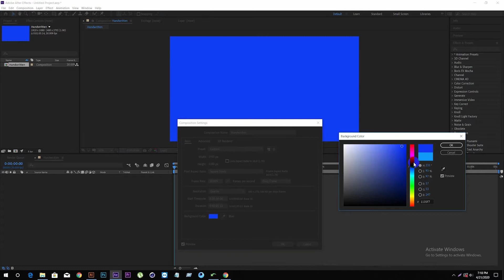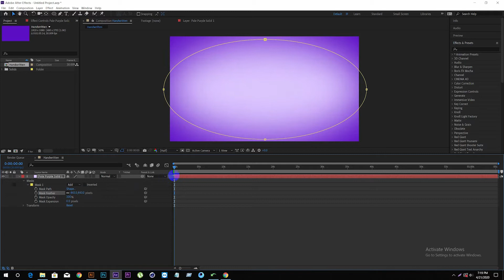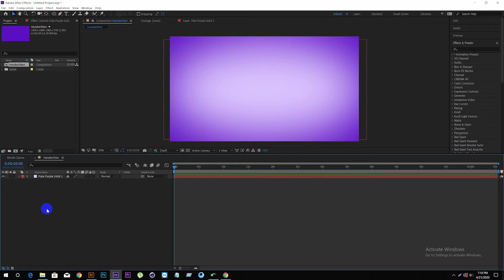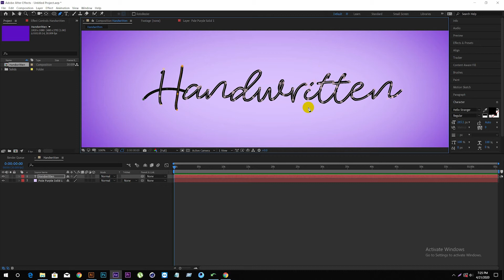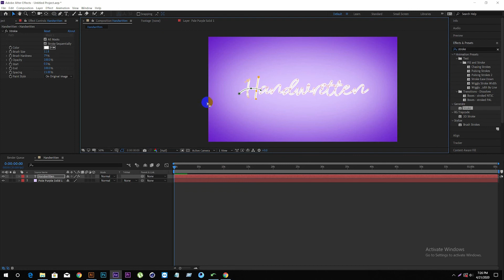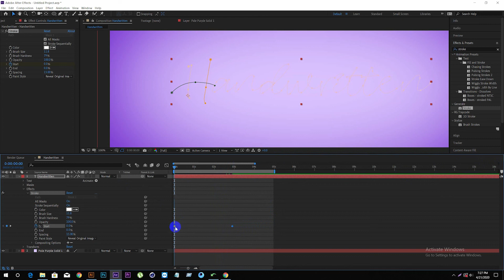Handwritten Text Animation | After Effects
in this video you will get know how to create handwritten text effect in After Effects.